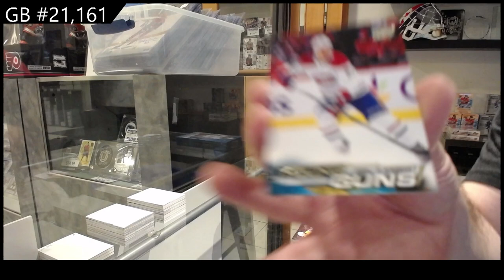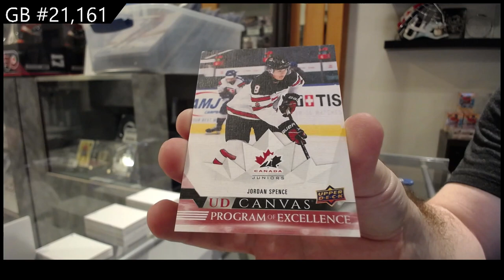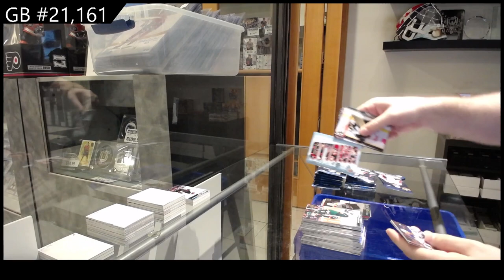2022-23 Upper Deck Series 2 Hockey 2 Box Break - CNC GB #21,161